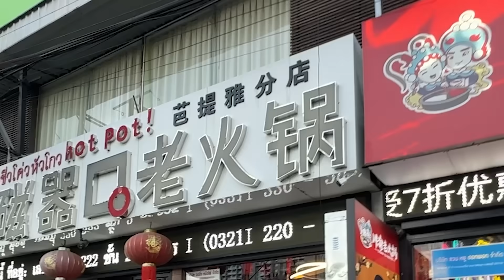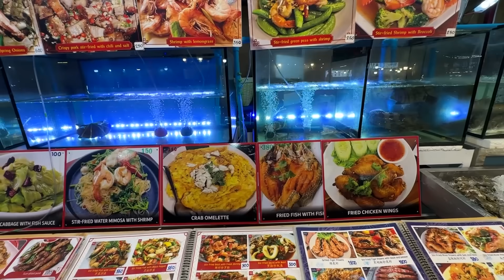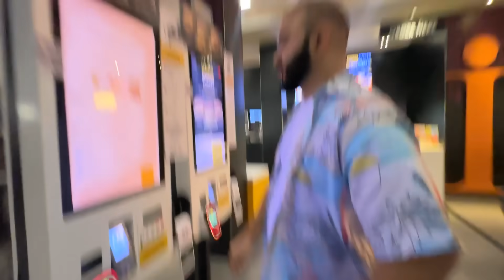My first international trip 🛩️🛩️ Thailand